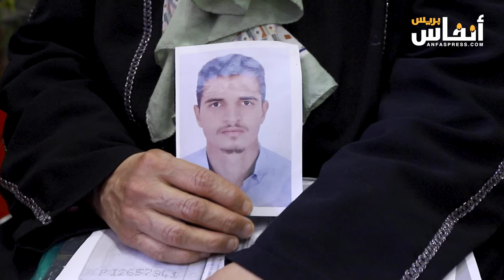أم طالب مغربي تطلق صرخة مساعدة لاستقدام جتثه من روسيا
في هذا الفيديو تطلق هذه المواطنة صرخة مساعدة من أجل استقدام جثة ابنها المقتول في روسيا